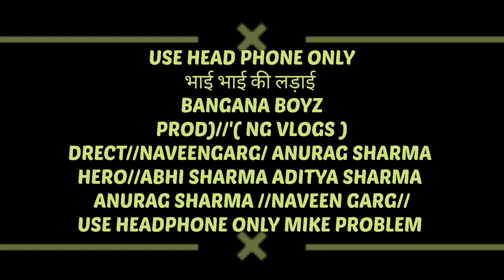👊🏽👊🏽भाई भाई की लड़ाई 👊🏽👊🏽//Bangana boyz//Presented By //NG VLOGS//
new video bangana boyz
DOP Anurag
 direct by Naveen garg
 camera man Anurag
edit Naveen garg
sound edit poster thambnail edit by
Aman sharma fouji saab
 Himachali comendy video pahadi 🔥🔥🔥🔥🔥🔥🔥🔥🔥🔥🔥🔥🔥🔥🔥🔥🔥🔥🔥🔥🔥🔥🔥🔥🔥🔥🔥🔥🔥🔥🔥🔥🔥🔥🔥🔥🔥🔥🔥🔥🔥🔥🔥🔥🔥🔥🔥🔥🤟🤟🤟🤟🤟🤟🤟🤟🤟🤟🤟🤟🤟🤟🤟🤟🤟🤟🤟🤟🤟🤟🤟🤟🤟🤟🤟🤟🤟🤟🤟🤟🤟🤟🤟🤟🤟🤟🤟🤟🤟🤟🤟🤟🤟🤟🤟🤟🤟🤟🤟🤟🤟🤟🤟🤟🤟🤟🤟🤟🤟🤟🤟🤟🤟🤟🤟🤟🤟🤟💪💪💪💪💪🌹🌹🌹🌹🌹🌹🌹🌹🌹🌹🌹🌹🌹🌹🌹🌹🌹🌹🌹🌹🌹🌹🌹🌹🌹🌹🌹🌹🌹🌹🌹🌹🌹🌹🌹🌹🌹🌹🌹🌹🌹🌹

hero's
Aditya
abhu
Naveen garg
anurag sharma
aman sharma

video ko share karo🖖🖖🤟🤟🔥🔥🔥🔥🔥🔥🔥🔥🔥🔥🔥🔥🔥🔥🔥🔥🔥🔥🔥🔥🔥🔥🔥🔥🔥🔥🔥🔥🔥🔥🔥🔥🔥🔥🔥🔥🔥🔥🔥🔥🔥🔥🔥🔥🔥🔥🔥🔥🔥🔥🔥🔥🔥🔥🔥🔥🔥🔥🔥🔥🔥